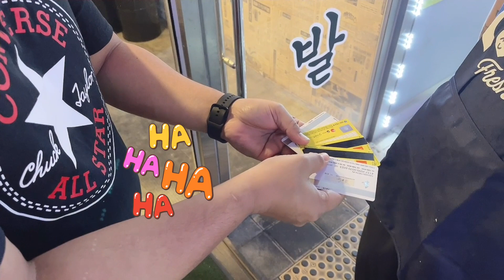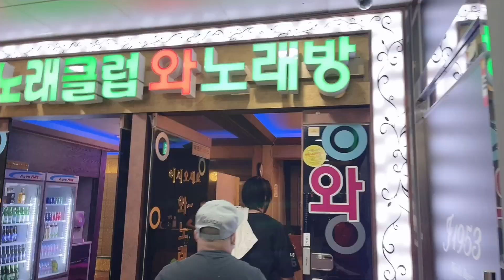Biglaang Night Out sa Hyangnam Square District | May nanlibre dahil sinwerte😂